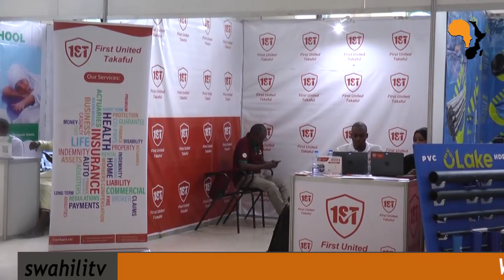WADAU WAIBUKA KUJADILI REFORMING GENERETIONS 2024 ARIF KUSAGA AMANA NA TAKAFUL WAFUGUKA HAYA